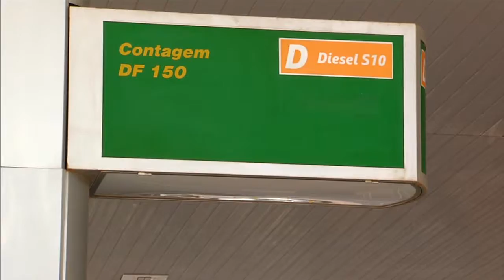Postos usam combustível menos poluente para abastecer frotas de transporte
NBR NOTÍCIAS – 23.11.15: Cerca de 30% da frota de transporte de carga do Brasil é abastecida com diesel S-10, o combustível menos poluente e com baixo teor de enxofre. Mais de 5.500 postos de combustíveis espalhados pelas principais rodovias brasileiras já contam com o produto.